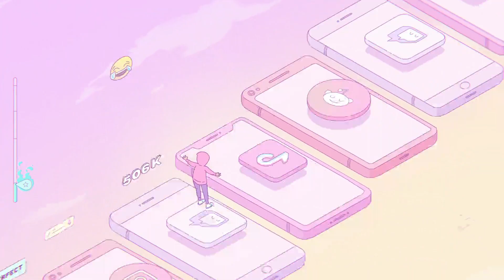Melatonin | "Morning" Scored Mode | Perfect Gameplay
This is the final remix in the game, combining everything that was learned up to this point into one beautiful finale, next up is the hard modes! Yay!